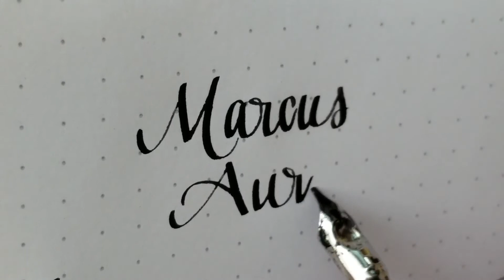Writing Practice: Marcus Aurelius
A great philosopher with some words that have echoed through history and will continue to do so.